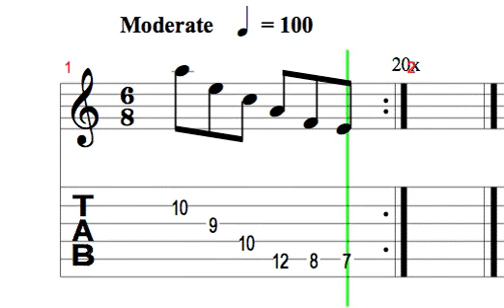gottardo cardiology two hand 3rd part 80